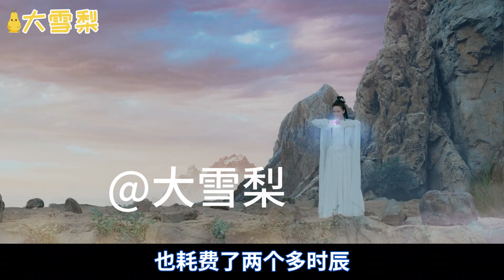东华凤九三生三世枕上书 同人作品 三生缘（四十三）